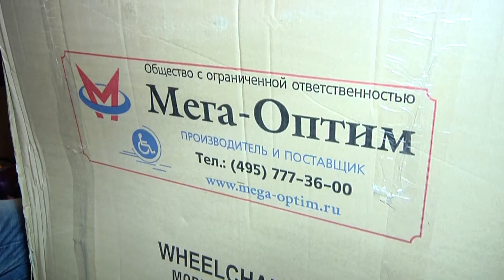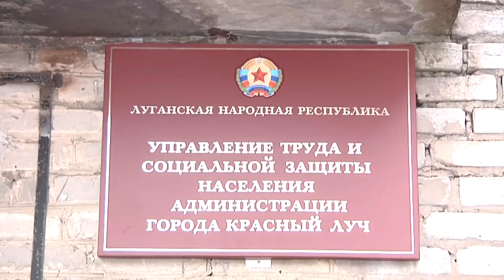Минсоцполитики передало регионам ЛНР технические средства реабилитации для инвалидов.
В Республике началась реализация государственной программы поддержки инвалидов. Она предусматривает предоставление технических средств реабилитации для людей с особыми потребностями. Инвалидам всех 14 городов и районов ЛНР передано более четырех тысяч единиц средств технической реабилитации. Такие изделия выдали и краснолучанам с ограниченными возможностями.